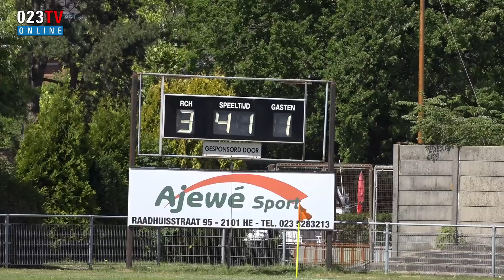RTL-Sterrenteam tegen Haarlem All stars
Samenvatting van de wedstrijd VIH All Stars tegen het RTL-Sterrenteam met o.a. John Williams, Baas B, Yes-R en Tim Douwsma op het terrein van RCH Heemstede